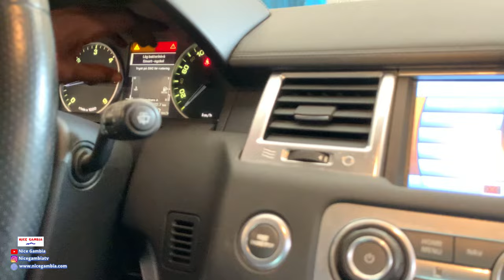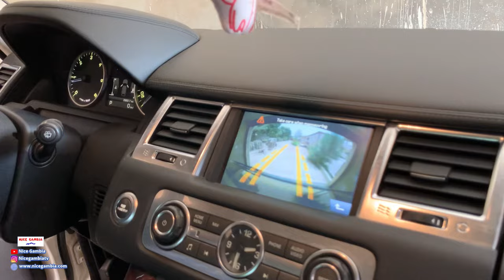Selling Range Rover in The Gambia